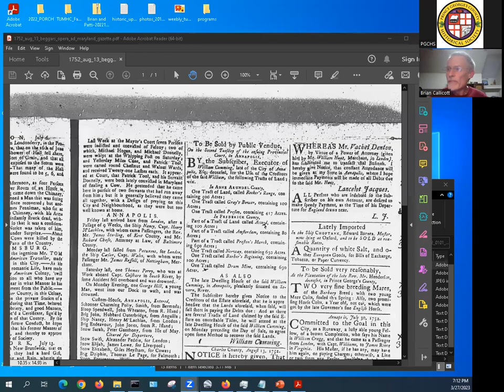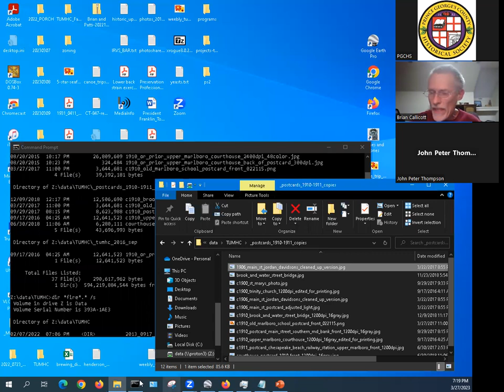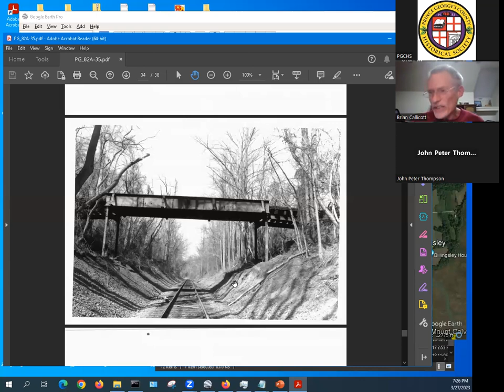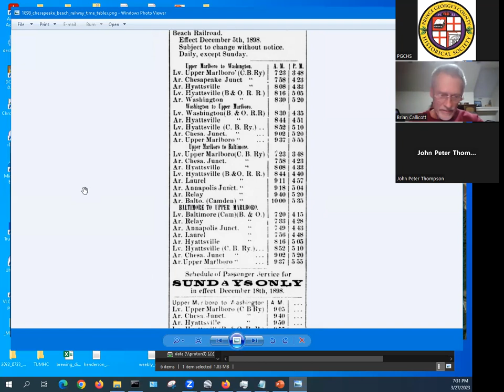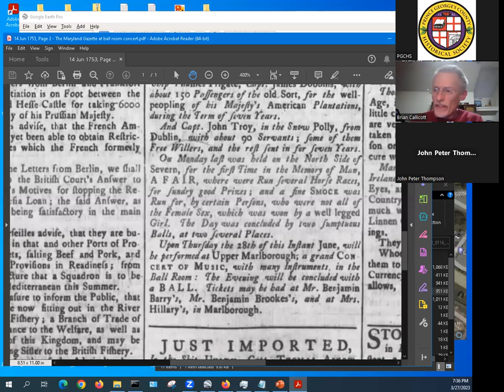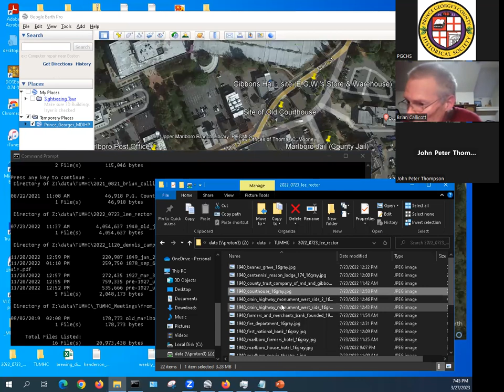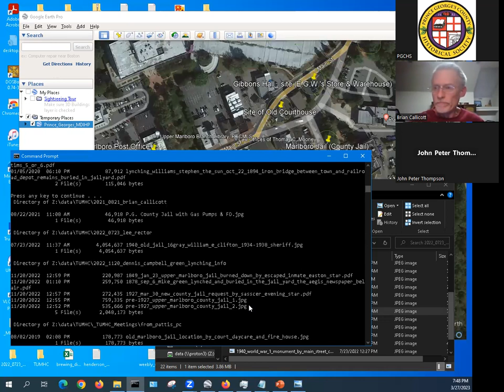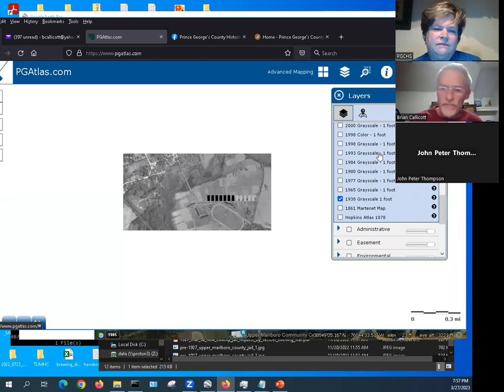PGCHS March 27 2023 History Chat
John Peter Thompson and Brian Callicott chat about the history, people and places of Upper Marlboro, MD.